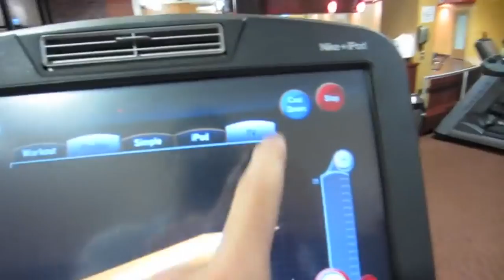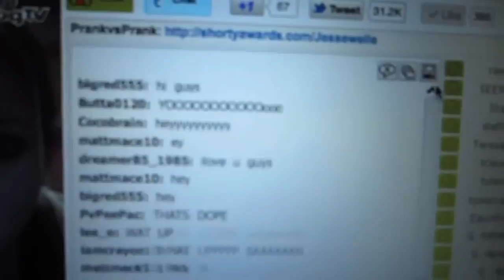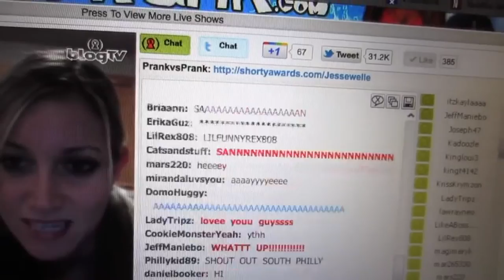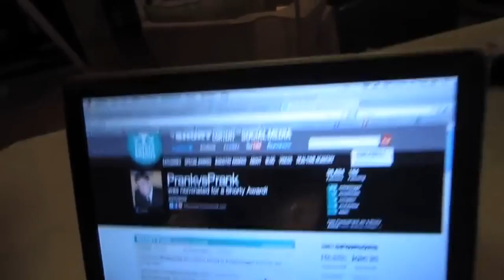BANGING LIKE A BISCUIT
Our Mailing address:
PrankvsPrank